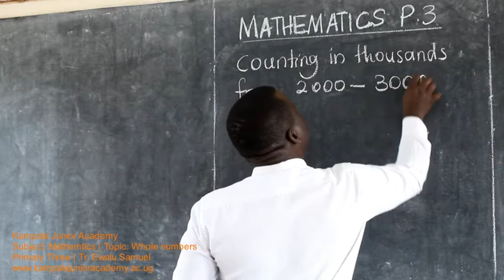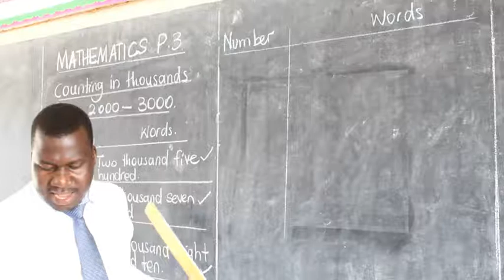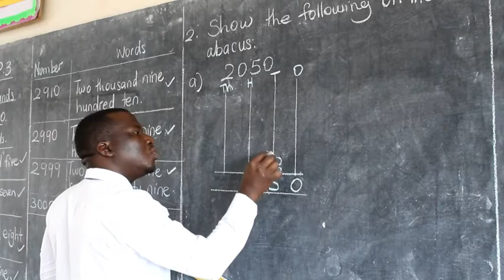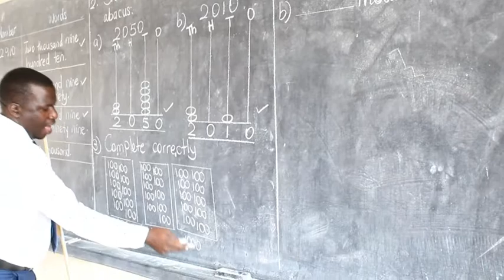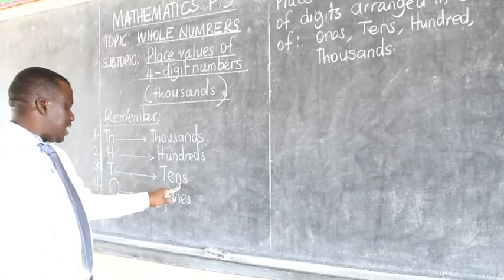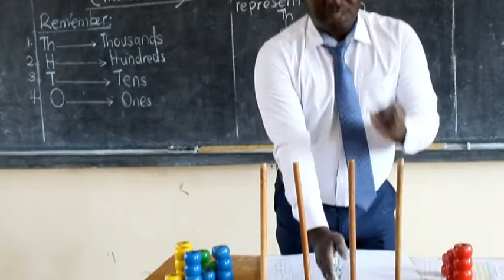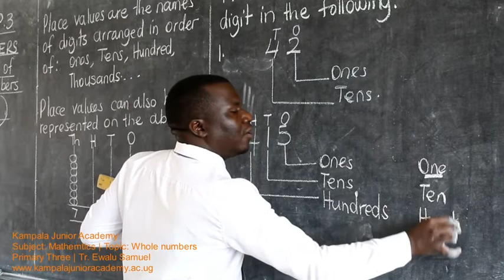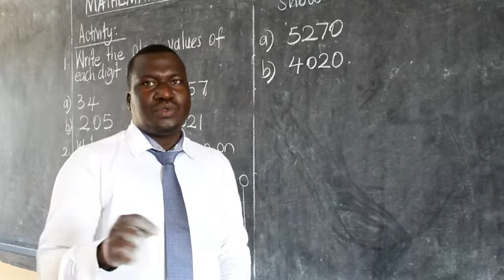Math Primary 3 (Counting in Thousands)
Kampala Junior Academy E- Learning